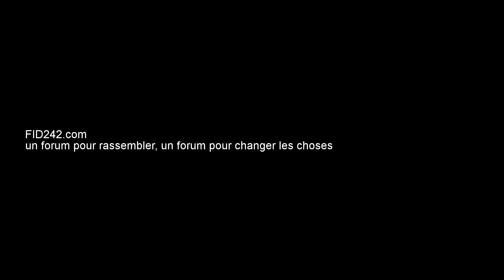FID242 - WebConference #3 - Georges Goma - Extrait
Extrait de l'intervention de Georges Goma lors de la webconference 3 du FID242 le 03 Juillet 2016